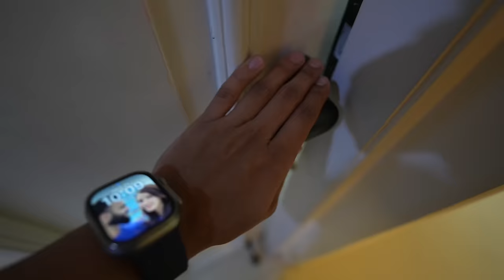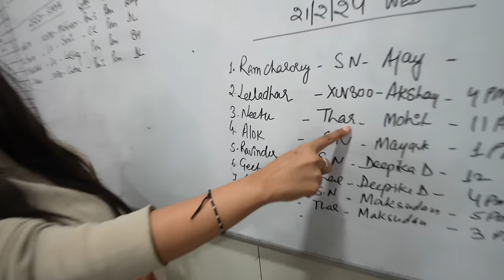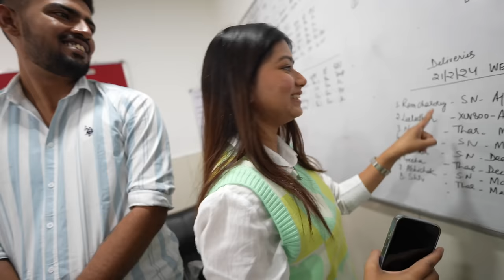Our New Car 🚗 Lakhneet Family ❤️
marathi wedding
rohit wedding
lakhneet rohit
lakhneet in maharashtra
lakhneet pune
pune
lakhneet home
neetu comedy
neetu vlogs
kirti ki shadi
Family Function
Wedding
Love
baby entertainment
Bride
neetu bisht videos
Family vlog
Lifestyle vlog
Vlog
Vlogs
Lakhneet
Lakhneet vlogs
Neetu bisht
Neetu Bisht Rawat
Funny Vlog
Funny Vlogs
Study
Family
home
 family
trending
neetu bisht father
travel vlog
hindi vlogs
daily vlogger
funny vlogs
family videos
travel vlogs
Prank
funny